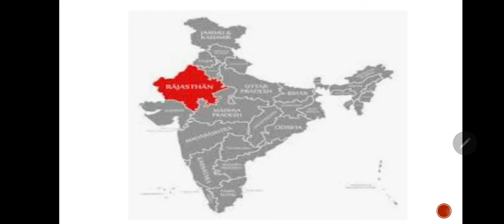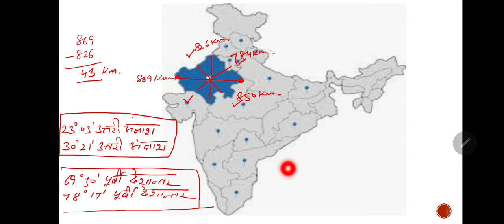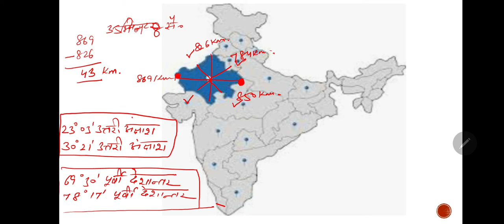राजस्थान: प्रदेश की सामान्य स्थिति एवं विस्तार